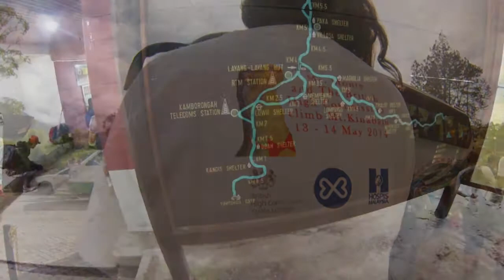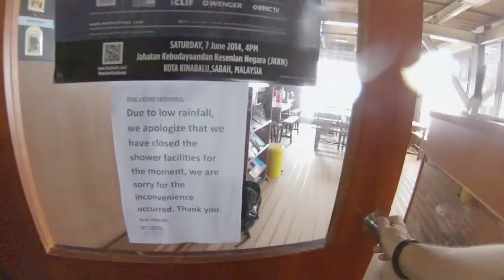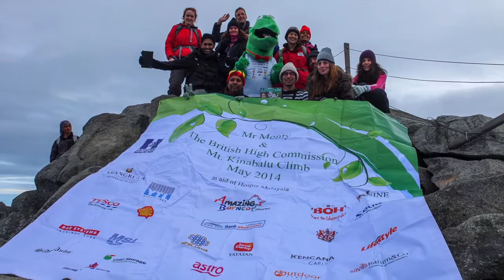Mr Monty climbs Mount Kinabalu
Expatriate Lifestyle's Editor Ian Johnston joins a team from the British High Commission of Malaysia as they set off to climb Mount Kinabalu to raise money for Hospis Malaysia with durian-loving lizard Mr Monty of Mr Monty's Treat.

Expatriate Lifestyle would like to thank all involved in Mr Monty's Marvellous Mission, including the sponsors, the mountain guides, Gail Featherstone and Mollie Jackson, creators of Mr Monty's Treat, and the team from the British High Commission. For more information about the cause or to donate to Hospis Malaysia, please or look out for Mr Monty's Treat at selected MPH Bookstores, Cold Storage, Jasons Food Hall, Mercato, Debenhams and Hamleys.